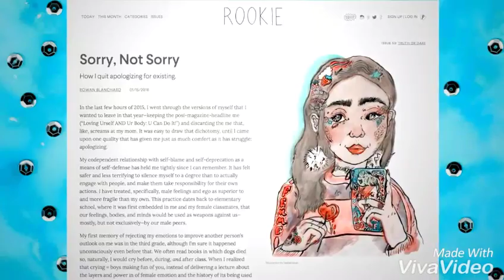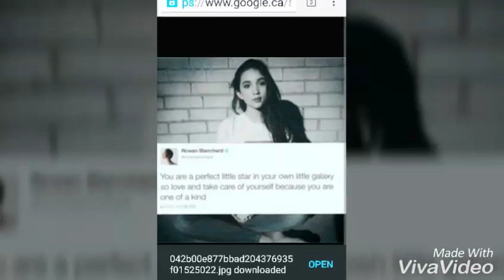Confident • RowanBlanchard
I love this women! Huge inspiration and helped me through a lot and build my confidence a lot!

Song: Confident~ Demi Lovato